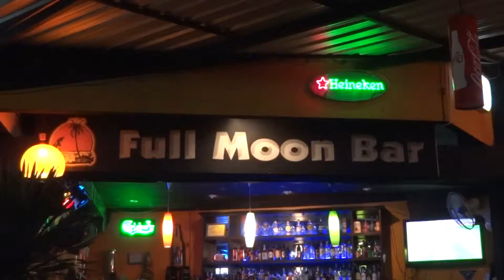Thailand - Krabi Soccer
Going to a soccer game in Krabi, Thailand, October 11, 2014.

Video taken using a Sony DSC-HX9V camera set to Movie Format 1080 AVCHD and Movie Quality PS. Video editing was done using Sony Movie Studio Platinum Suite 12 in Widescreen 1920 x 1080p.

Samsung ATIV Book 9 Plus (i7),
Windows 8.1 (64-bit),
Sony ACID Music Studio 9,
Sony Movie Studio Platinum Suite 12
Sony DSC-HX9V Camera
Sony Sound Forge 10
Audacity 2.0.5,
Olympus LS-7
Pivothead Durango